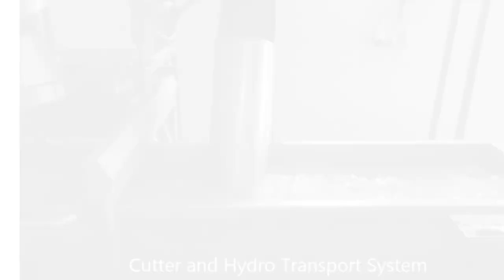French Fries Production Line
Plot No.48, ShantiVan Industrial park, Bakrol, Ahmedabad, Gujarat, India